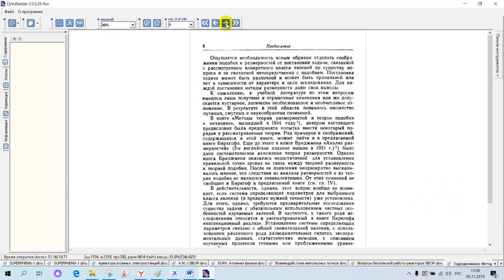Гидродинамика Методы Факты Подобие